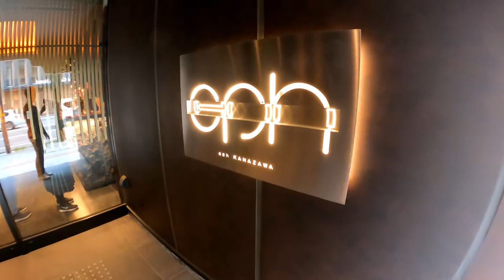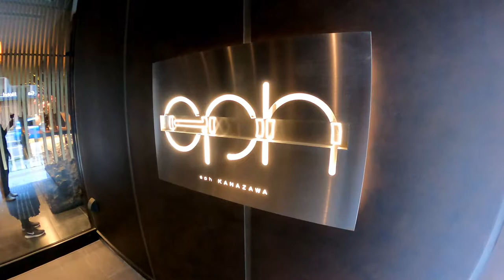【金沢 ホテル】金沢の伝統を色濃く反映したデザイナーズホテルとは？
『eph KANAZAWA（エフ金沢）』さんのホームページはこちら

【宿泊詳細】
予約先：じゃらんnet
部屋の種類：スーペリア・ツイン
費用：7,500円 ※朝食付き
(内訳)
価格：12,000円
じゃらんポイント：-1,500円
※予約時はクラシックダブルにて
　当日チェックイン時に部屋をランクアップしていただいております。